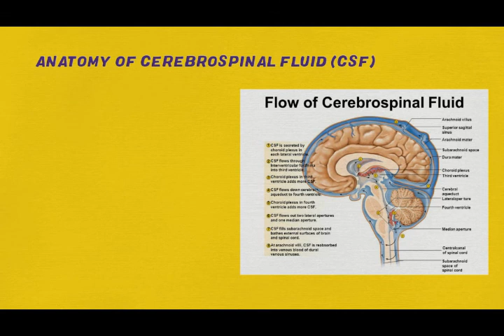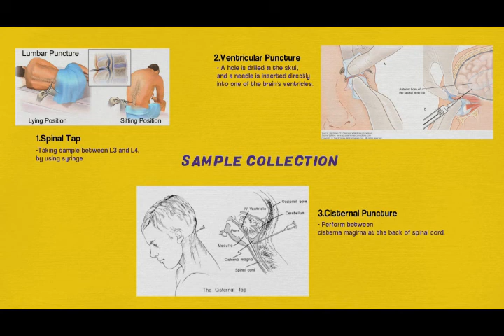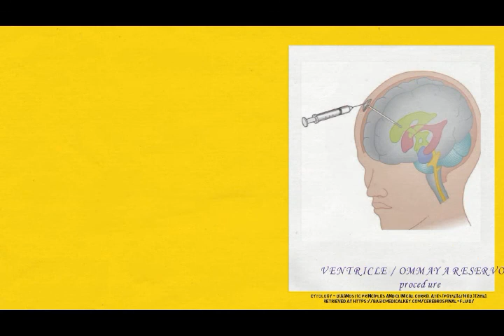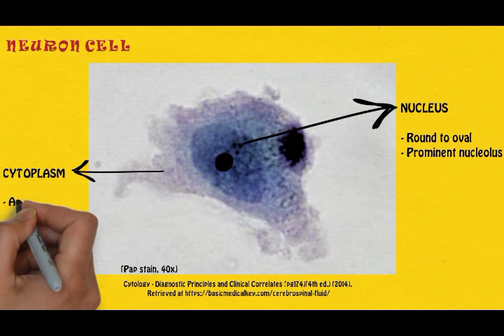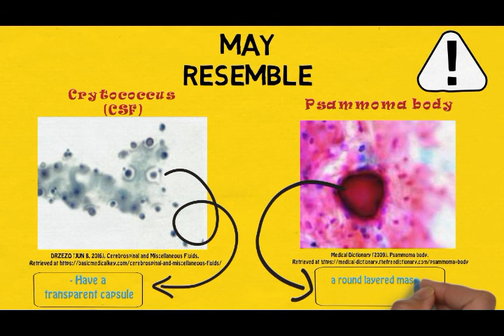Anatomy and Normal Findings in CSF